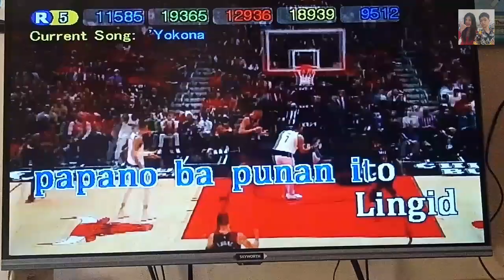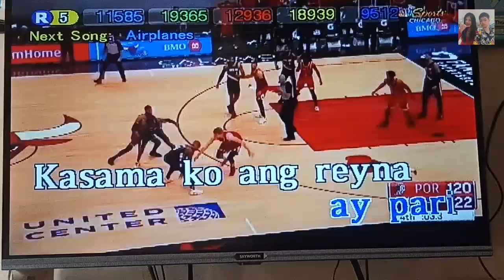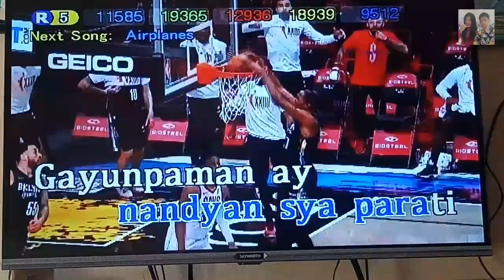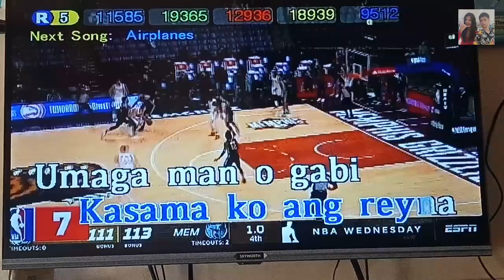'Yokona - CLR (Karaoke)